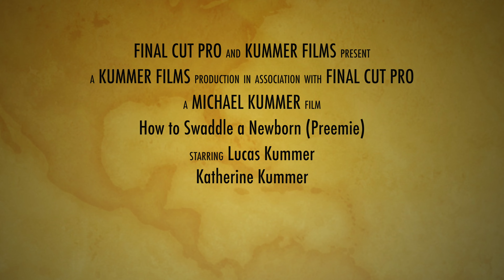How to Swaddle a Newborn Baby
In this video, my wife demonstrates how to swaddle a newborn - in our case Lucas, who was born prematurely at 30 weeks and 6 days. Lucas stayed in the NICU for 57 days before being released home. Lucas has been used to being swaddled from his days in the NICU and so we continued that practice.

Swaddling is relatively easy but there are certain things you can do wrong, including having the swaddle blanket too tight around the hips and legs. Babies need the freedom to move their legs to ensure proper hip growth, development and to prevent hip dysplasia.

We swaddled both of our kids until they were about 9 months old and we barely had a bad night.